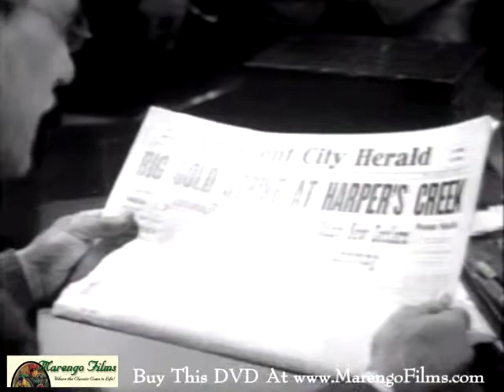Zoro The Black Whip Serial 7 of 12)